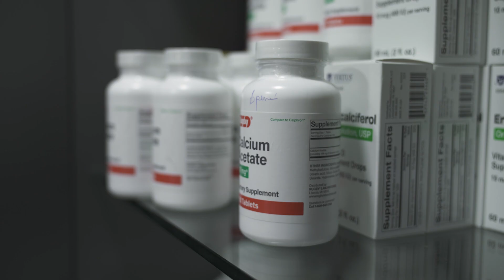You've Helped People Heal In More Ways Than One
Because of your prayers and support, we are able to help people, in Jesus name, in tangible ways.

For example, our medical clinic is open to people from all different cultures and backgrounds. The staff cares about treating their patients with love and dignity.

Thank you for making a difference in the lives of so many!

Join our email list to stay up-to-date on how God is moving in Lebanon

Sync ID:   MB016WCRSAPOTFH